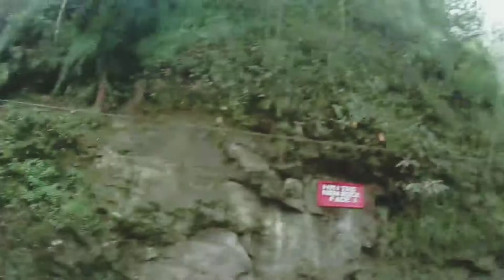Tenzing Rock HMI || Darjeeling || Darjeeling Dairies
Next Time it'll be more Fun.

@Manis Kafley